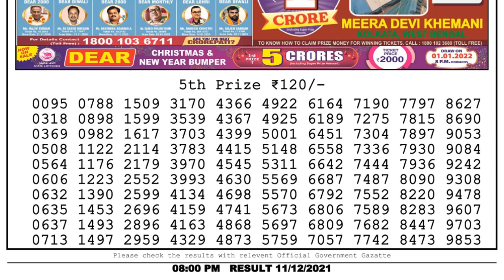Nagaland Lottery Sambad Result | Dear Lottery